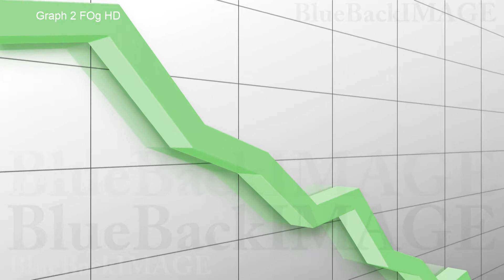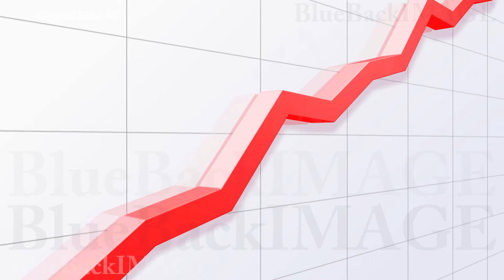映像素材 動画素材 ビジネス 経済 グラフ データ チャート 成長 成功 Graph Aa HD